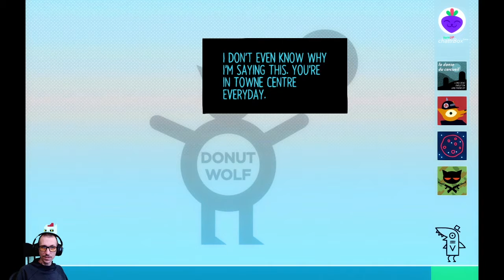Let's Play Night in the Woods with BrendansGames– Episode 14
[About]

In 2017 join Mae on a trip through her hometown and into the dark on the other side.